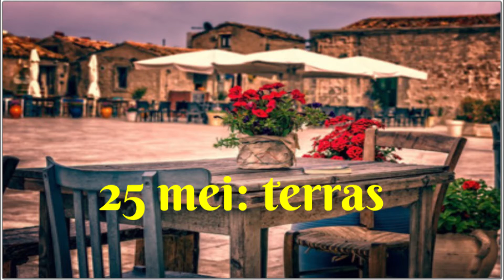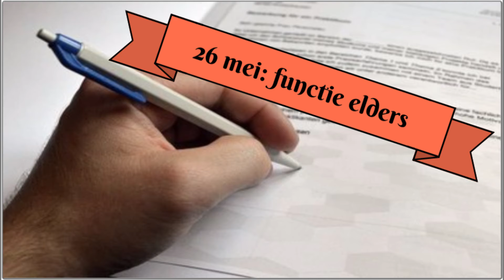weekjournaal week 21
Deze week in strips. Songfestival, staakt het vuren tussen Israeli en Palestijnen, ze zeggen allebel gewonnen te hebben, Pieter Omtzigt en de formatie door Mariette Hamer.